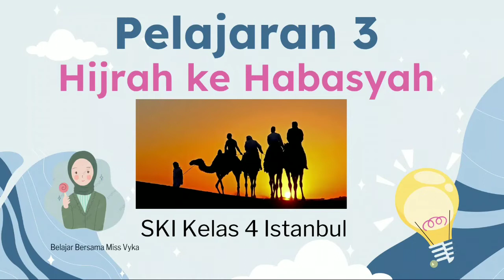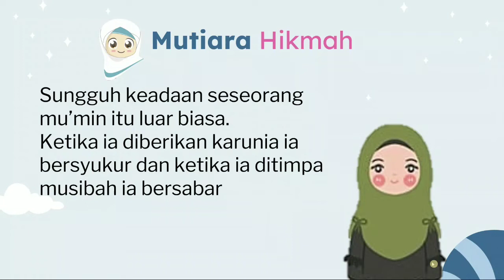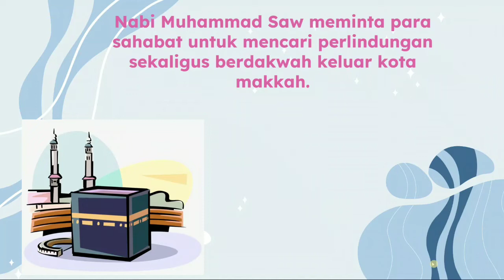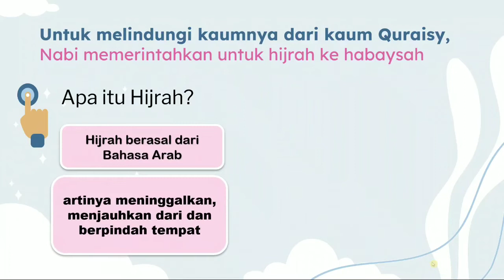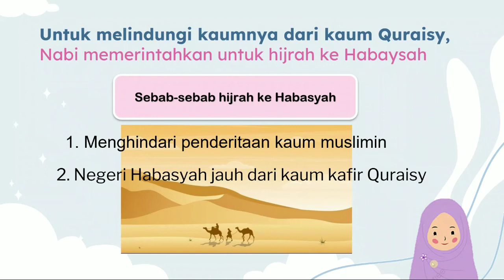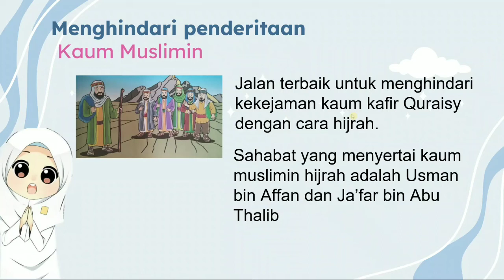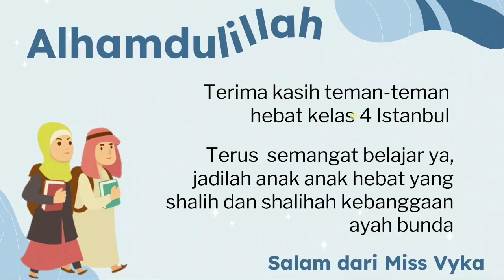SKI kelas 4 Pelajaran 3 Hijrah Ke Habasyah (Part 1)